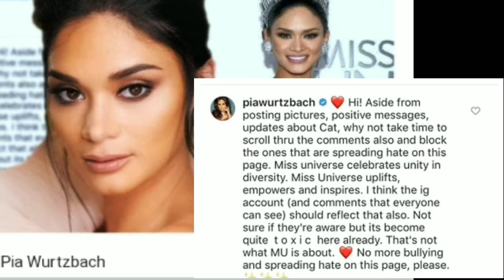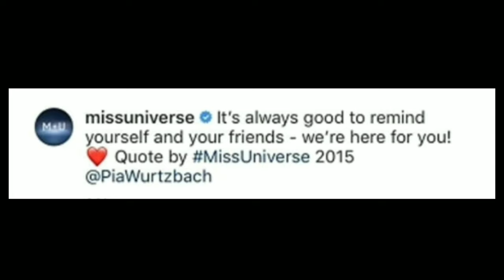UPDATE BASHER of Miss Universe Catriona Gray na si COCO tinadtad ng Bash sa MU Org Page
Hindi na nakapagpigil Ang past Miss Universe 2015 sa current issues about Bodyshaming issue kay current Miss Universe. tinadtad ng mga fans ni Catriona Ang Miss Universe Page para dun tirahin si Coco dahil sa ginawa nyang pagbully Kay Cat. Napansin na ni Ipa na dumadami na masyado Ang negative comments sa page kaya nagsalita na sya.